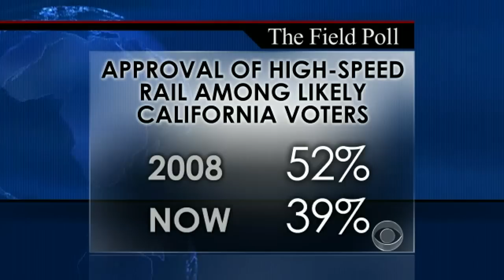CBS Evening News with Scott Pelley - Debate over high-speed rail project in CA.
Putting people to work and getting travelers to their destinations faster are the goals of the high-speed rail project approved by California's legislature, but not everyone in the Golden State is on board.  John Blackstone reports.